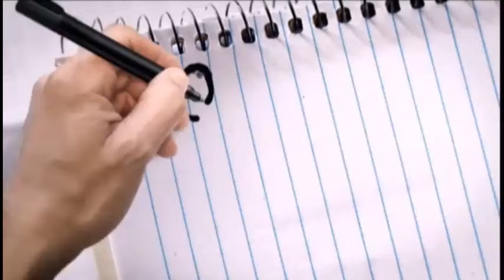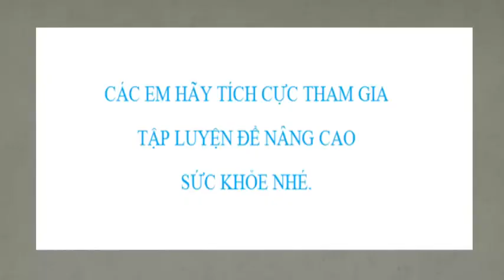Bài thể dục lớp 2, động tác nhảy, động tác điều hòa